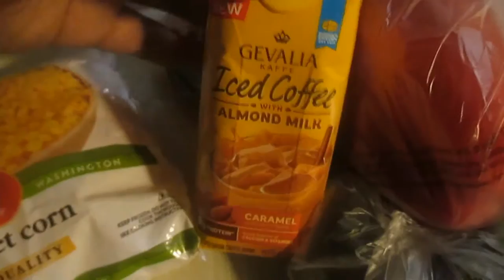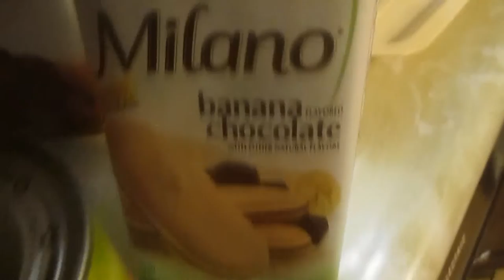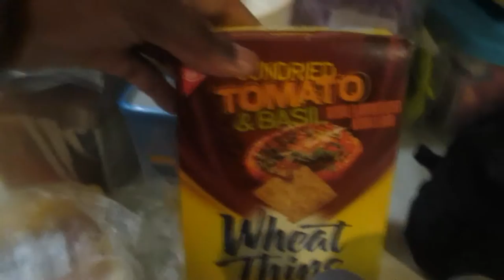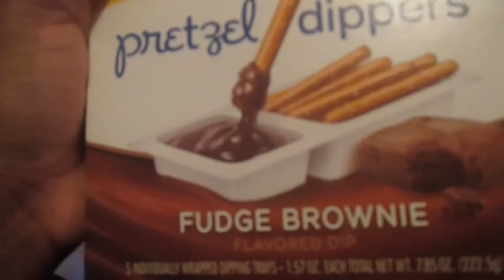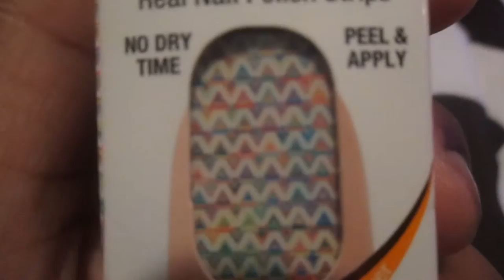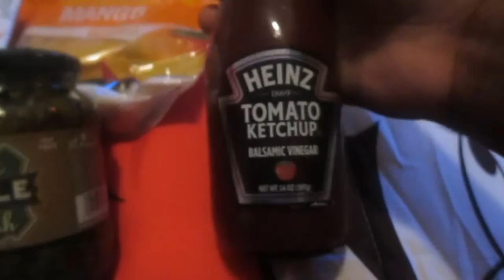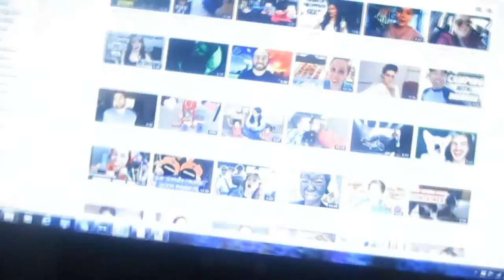Feeling A Lot Better!!(2/1/16 Day 136)